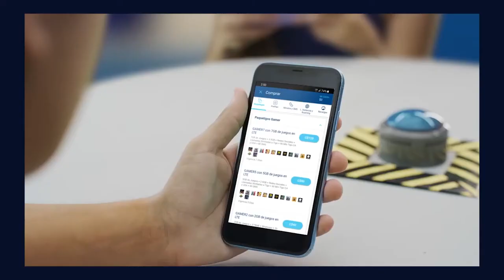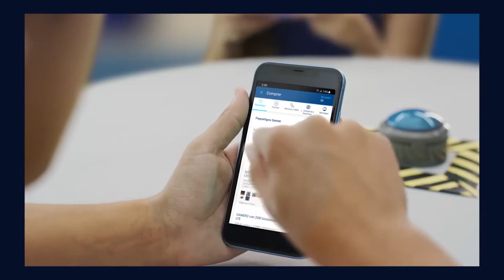Tigo lanza concurso para niños, niñas y adolescentes para desarrollar habilidades digitales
Tigo Nicaragua impulsa concurso para niños, niñas y adolescentes con el objetivo de desarrollar habilidades digitales